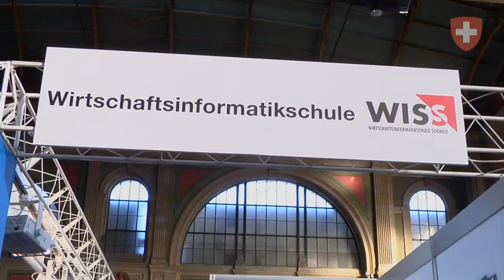L'Esercito svizzero quale datore di lavoro e formatore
L'esercito si presenta alla fiera delle professioni ESPOprofessioni di Lugano e alla Fiera della formazione di Zurigo con una panoramica delle proprie possibilità professionali.

Dal sito è possibile scaricare gratuitamente questo video.